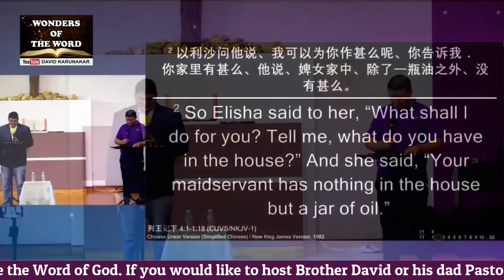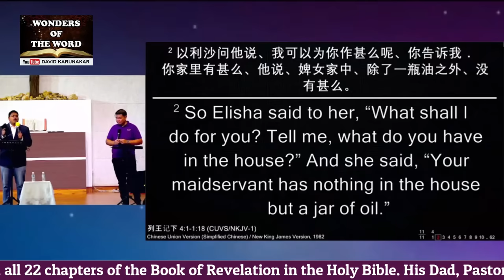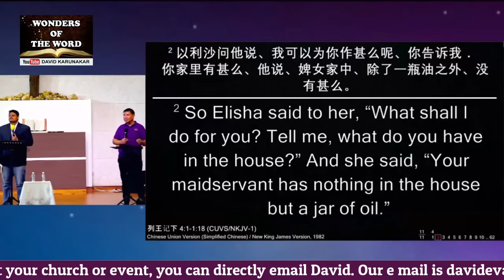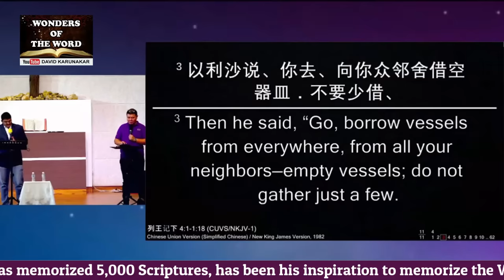What do you have in your house for revival? 你家里有什么可以复兴？English Message with Chinese translation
Brief Testimony of David Karunakar

“Blessed be the God and Father of our Lord Jesus Christ, who hath blessed us with all spiritual blessings in heavenly places in Christ.” (Eph 1:3)

Brother David Karunakar was saved on November 3, 1997, when he was 11 years old. He received a call from God for full time ministry so he stopped his secular education and went to Bible College at the age of 14. David earned a Bachelor of Theology from Hindustan Bible College in Chennai, India and Master of Divinity from Madras Theological College in Chennai, India.

By the grace of God and by the power of the Holy Spirit, David has memorized over 1,000 Scriptures from all 66 Books of the Holy Bible.  In addition he has memorized all 22 chapters of the Book of Revelation in the Holy Bible. His Dad, Pastor Gali, who has memorized 5,000 Scriptures, has been his inspiration to memorize the Word of God.  Keeping  the God’s Word in his heart helped him to worship and pray according to the Word of God to have a Spirit-filled life.

During all these years, God used him in many ways and is using him in different ministries such as street preaching, village ministry, children ministry, church ministry,  prison ministry,  literature ministry and television ministry. He is thankful to God that even though he is not worthy, but still God’s grace is enabling him to serve God with his life.

In 2007, David was married to his wife Lavanya, who is gifted in singing. They are blessed with three children,  Israel, Jessica and Joseph.

By the grace of God and by the power of the Holy Spirit, David has written 3 books.

1. Meaningful Prayer – Praying According to the Word of God
2. Meaningful Worship – Worshipping according to the Word of God
3. Animals and Birds of the Bible (a Pictorial book for Kids, to learn 30 Spiritual Lessons from 30 Animals and Birds of the Bible)

David has also written a Gospel Tract “Jesus is Coming in the Clouds”, which is sent for free of cost to all requests to use in gospel outreach ministries. To know more about his literature ministry, please

David and his wife Lavanya do ministry among the poor and street kids and juvenile children. To know more about their kids’ ministry, please

David has a preaching and teaching ministry called “Wonders of the Word”. He is invited to preach and teach God’s Word in Gospel Crusades, Healing Meetings and churches.  To know more about his preaching and teaching ministry, please

“The Bible Foundation” is a ministry started by David’s dad Pastor Gali Gangaraju to encourage people to Memorize the Word of God. To know more about this ministry, please

Videos of David reciting his memory verses with blindfold are uploaded on his YouTube Channel David Karunakar

Videos of Pastor Gali reciting his memory verses  with eyes closed are uploaded on his YouTube Channel. The Bible Foundation

These videos were recorded and uploaded for the Glory of God and to inspire others to Keep God's Word in their hearts.

“And I am sure that he who began a good work in you will bring it to completion at the day of Jesus Christ.” (Philippians 1:6)